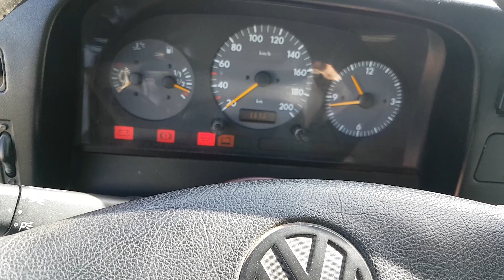Autolaweta Volkswagen lt 35 2.8 158km dubel SPRZEDAM